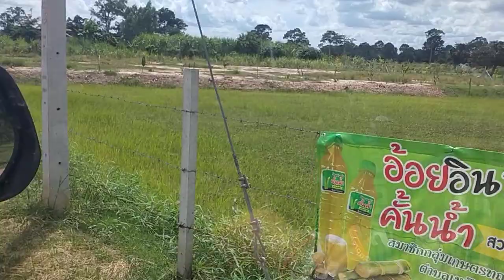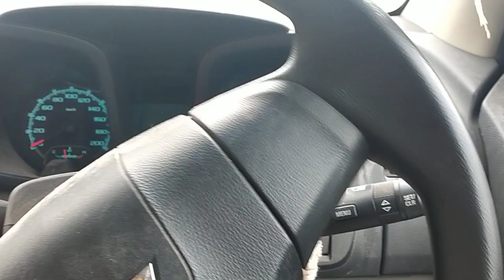มาส่งอ้อยพร้อมคั้นน้ำ อ.เมือง จ.ร้อยเอ็ดครับ 086-315 2145